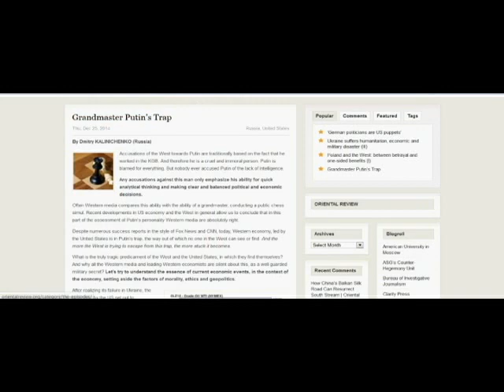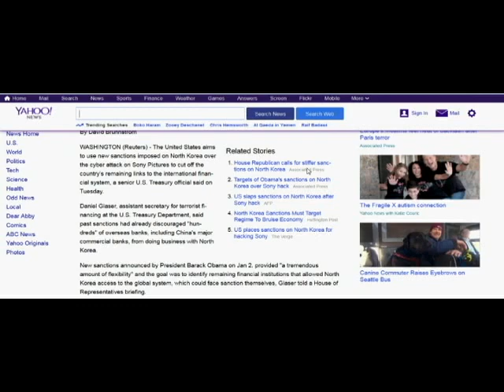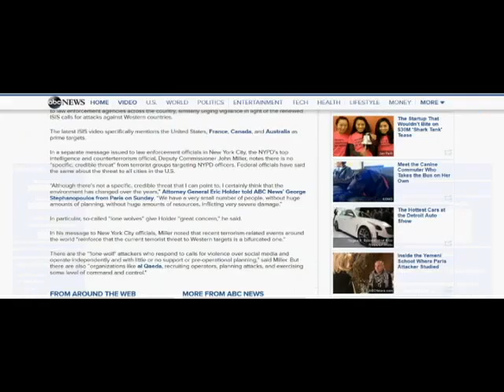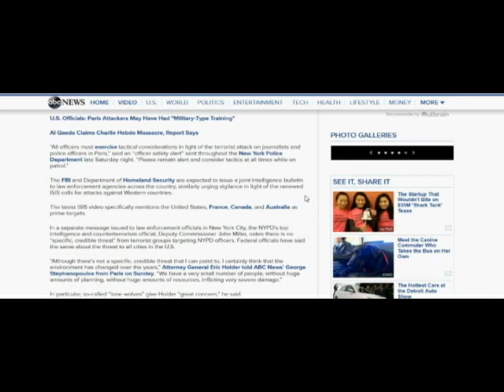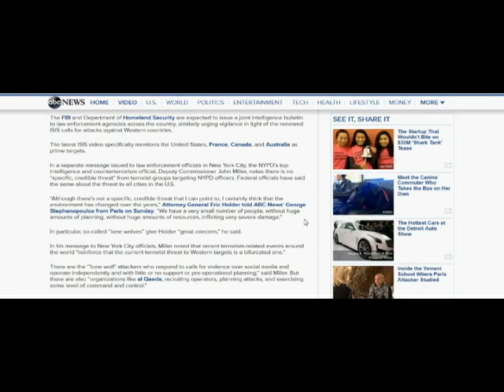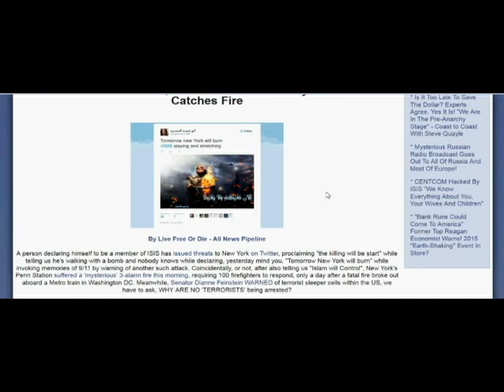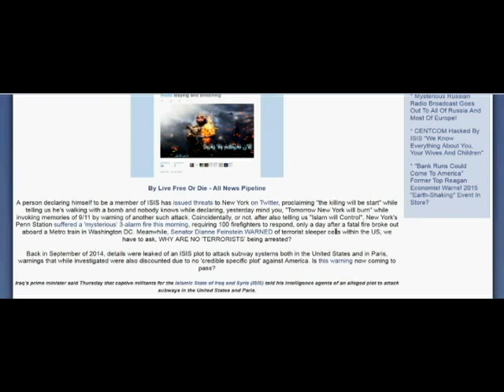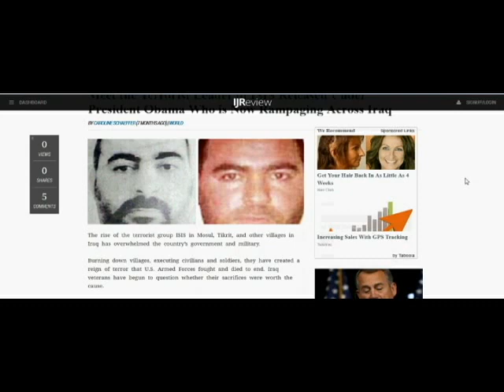RUSSIA DUMPED THE PETRO DOLLAR; ISIS RENEWS THREATS OF ATTACK AGAINST NYC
REMEMBER: OBAMA RELESED THE LEADER OF ISIS IN 2009.